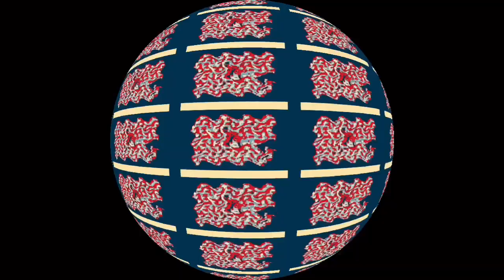Lovely Logos V13 Effects Round 41 Vs Everyone